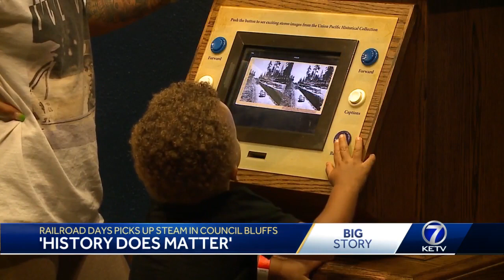Council Bluffs Railroad Days picks up steam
All aboard a celebration of railroad workers in Council Bluffs Saturday. Thousands showed up for Railroad Days at the Union Pacific Railroad Museum.